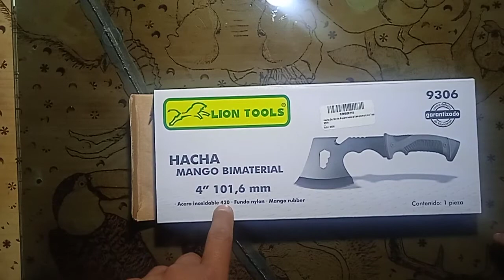review de hacha táctica marca lion tools modelo 9306